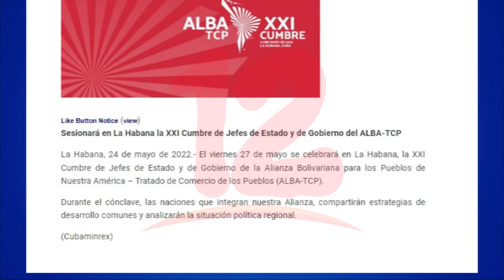Presidente Ortega viajará a Cuba para asistir a cumbre del ALBA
Noticias12Nicaragua Presidencia confirma asistencia de Ortega a la cumbre del ALBA este viernes en La Habana.